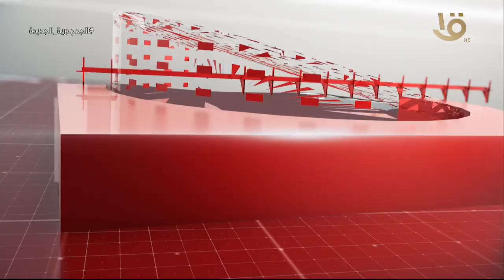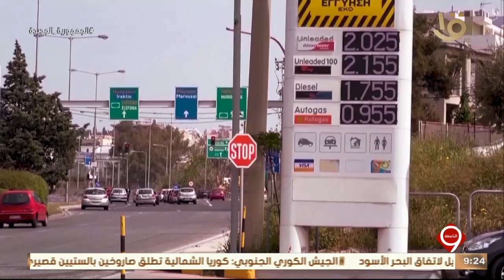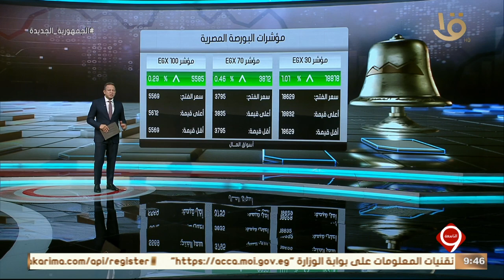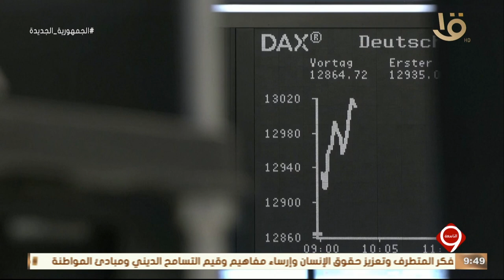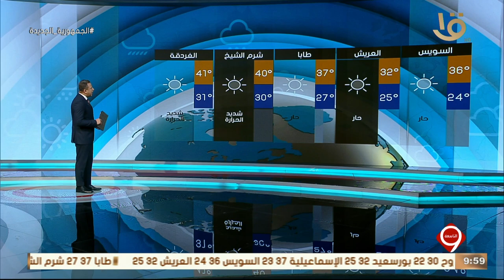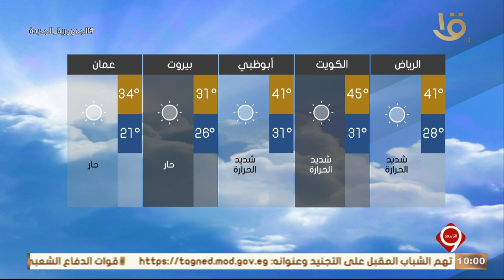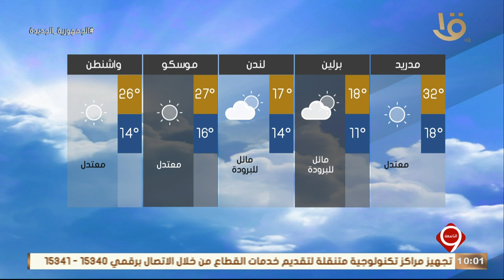نشرة التاسعة | أهم الأخبار السياسية والاقتصادية محليا وعالميا.. 30-8-2023